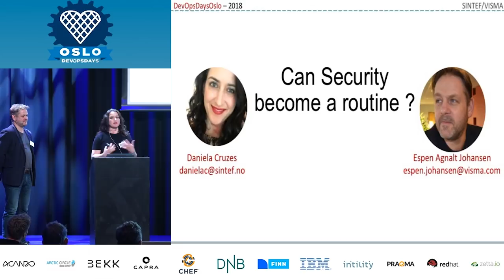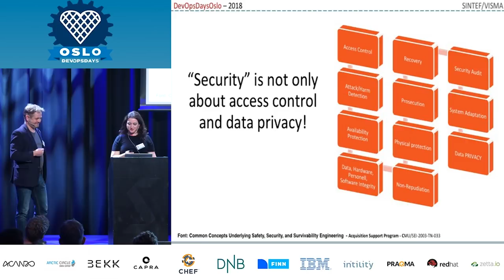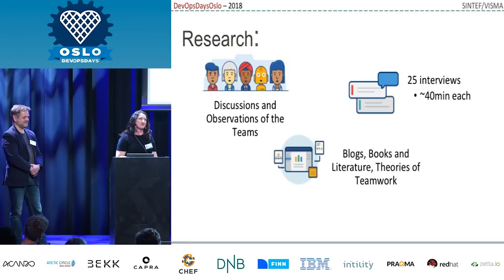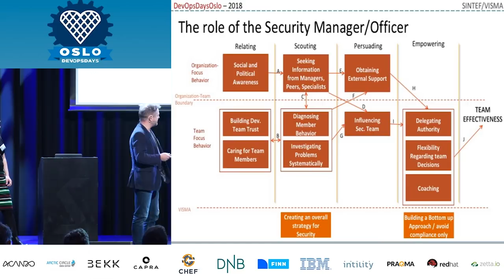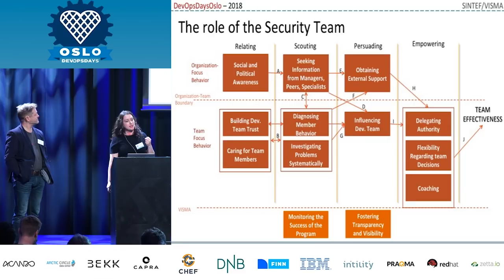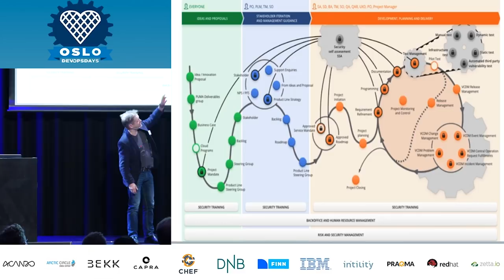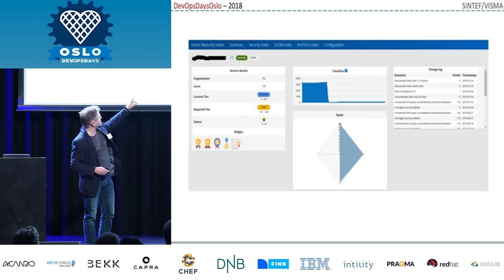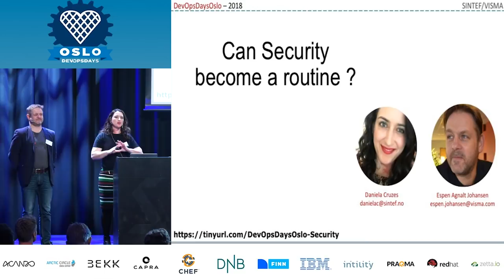Daniela Soares Cruzes, Espen Agnalt Johansen - Can Security Become a Routine?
In this talk I will share the experiences of teams that are working on improving the adoption of Security Activities in Software Development Teams. The overall goal is to help teams to be self-managed on software security activities. We have been running a project for 3 years now on the understanding of how teams that adopt/use security activities in Agile/DevOps teams, which practices are adopted, challenges faced, among others. The research being conducted in the project aims on helping practitioners to improve their working practices by identifying possible gaps in the security approaches understand how the adoption of security activities in the software development can be improved in different organizations.